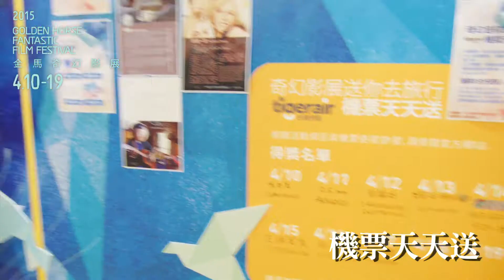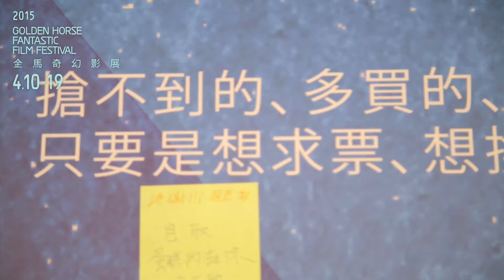2015金馬奇幻影展 精彩花絮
2015金馬奇幻影展於4/10開幕，為期10天的影展適逢招牌定目片《洛基恐怖秀》問世40週年，雖然已是連續第六年在影展放映，依然創造開賣兩分鐘就全數秒殺的紀錄。4/11連續兩場「狂歡場」，觀眾更在帶動下嗨到聲嘶力竭，欲罷不能。《洛基恐怖秀》堪稱金馬執委會的另類「懇親會」，因為除了工作人員，不少親朋好友也都「下海」扮裝，今年還特別徵選觀眾加入，讓演出更加精彩。

除此之外，《紅磨坊》K歌場帶領大家重溫妮可基嫚與伊旺麥奎格兩人深情與感動。現場還有限量驚喜紀念品販售、冰淇淋每日饗宴、機票天天送、二手衣公益、歡樂滿場慶、絕妙首創冷場慶、原­版海報拍賣等金馬奇幻獨家特色活動。

2015金馬奇幻影展圓滿落幕，衷心感謝各位影迷的熱情支持，希望大家都滿載而歸，看得開心也玩得高興，愛電影的心要一直持續下去喔！2016見～